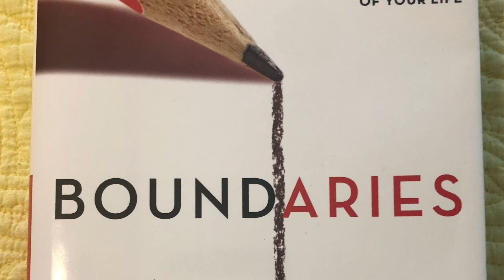Boundaries…What are Boundaries and Is It Okay to Have Them?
In this video I talk about the importance of Boundaries and why we need to make sure we keep toxic people off our property